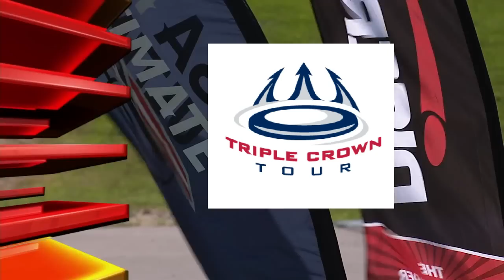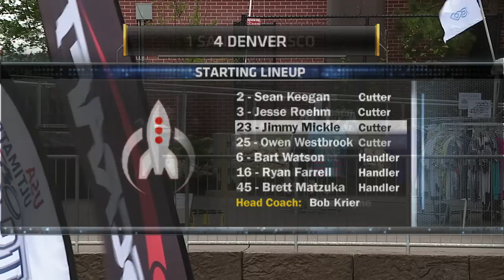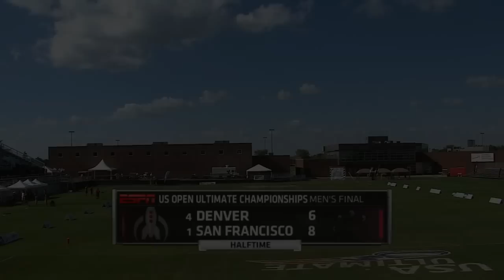Revolver v Johnny Bravo (2014 U.S. Open Men's Final)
Revolver (San Francisco) takes on Johnny Bravo (Denver) in the men's division final at the 2014 U.S. Open Ultimate Championships in Blaine, MN.